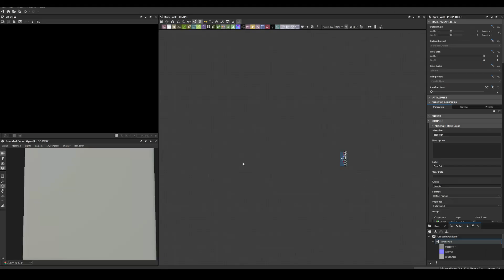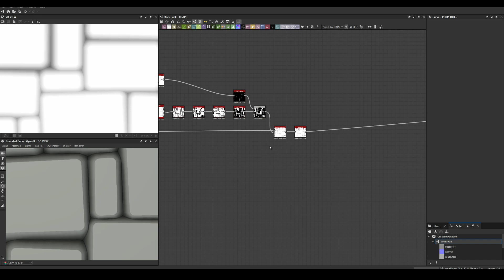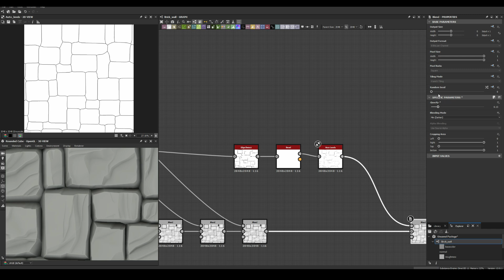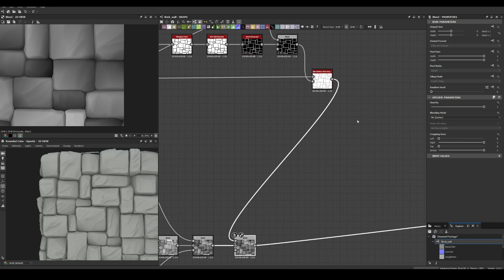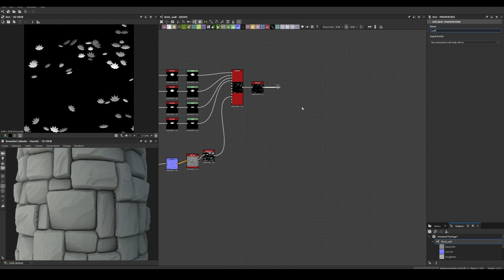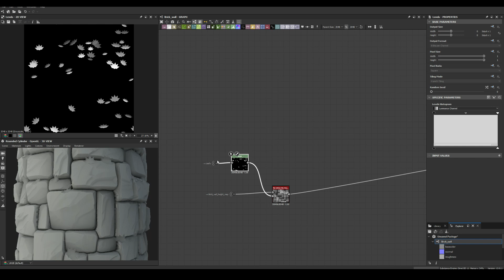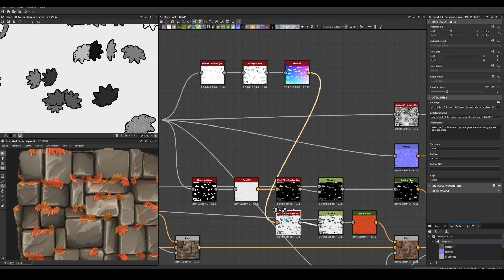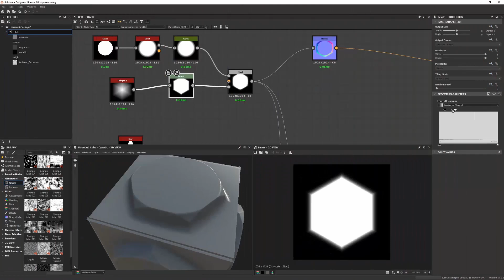Stylized Brick Wall - Substance 3D Designer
Watch as I create a stone wall material in Substance Designer from start to finish in this timelapse video. See the full process of building the nodes, shaping the formations, and adding realistic details like surface variation, roughness, and color. Perfect for anyone learning procedural texturing or looking for inspiration in their own material work.

Whether you’re new to procedural texturing or looking for inspiration for your next PBR material, this video shows my complete workflow from start to finish. Great for game artists, environment artists, and anyone learning Substance Designer.